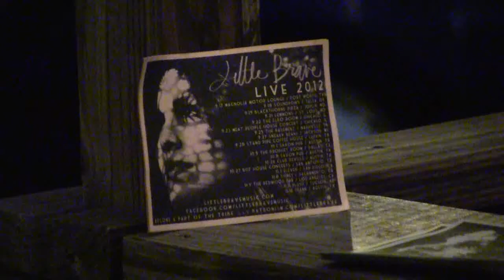Little Brave at Sneaky Beans Coffee Shop (07)